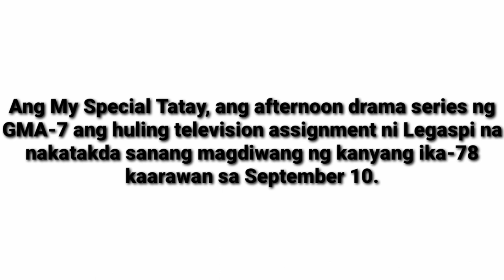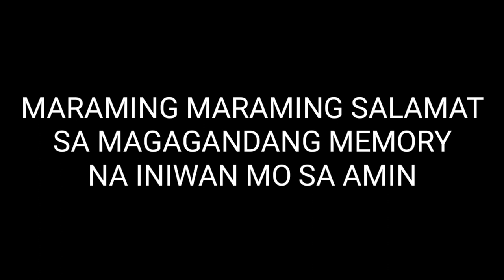LITO LEGASPI PASSES AWAY | ANONG SANHI NG PAGKAMATAY NG VETERANONG ACTOR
Mr. LEGASPI passes away. Condolence to the Family

Music Background not owned
Credits to Mr. Basil Valdez as he owned this music